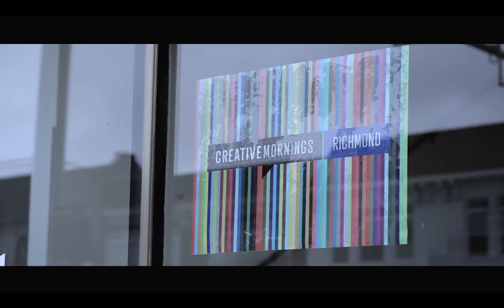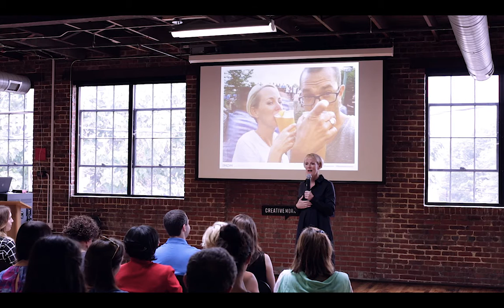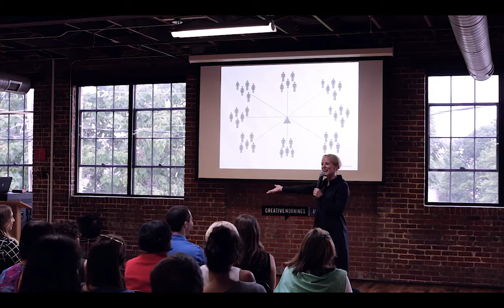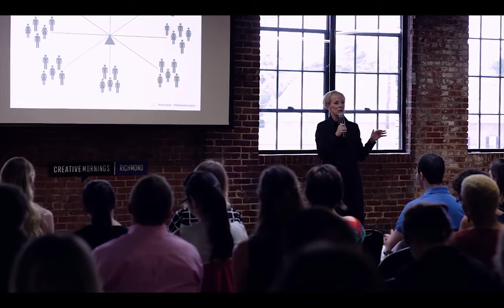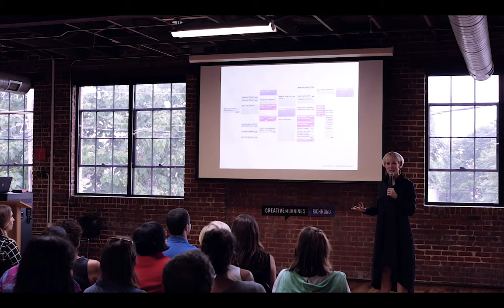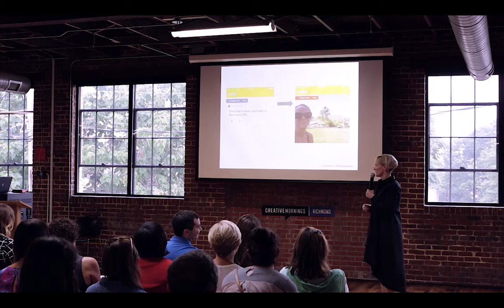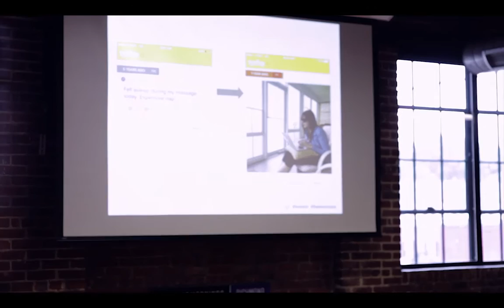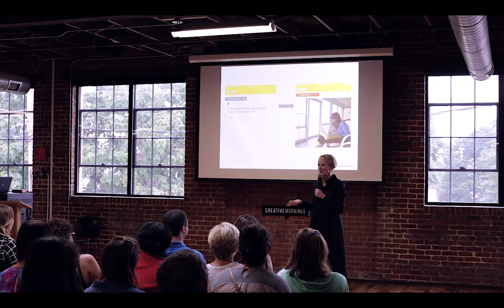Katherine Wintsch: Broken: How To Find Your Missing Peace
Katherine Wintsch shares her broken, busted up journey on her way to becoming whole.

Katherine Wintsch at CreativeMornings Richmond , June 2016. Free events like this one are hosted every month in dozens of cities. Discover hundreds of talks from the world's creative community